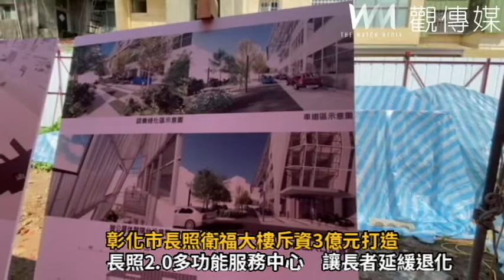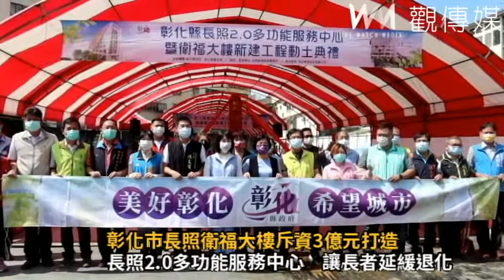彰化市長照衛福大樓斥資3億元打造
彰化縣政府斥資3億元打造全縣造價最高的綜合長照大樓，彰化縣長王惠美、彰化市長林世賢、立委謝衣鳳等人執鏟為工程動土，祝福工程順利展開